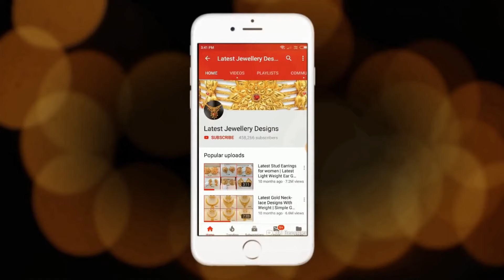Light Weight Gold Jewellery Designs || New Gold Jewelry Designs with Price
A gold necklace is indeed the prettiest jewellery that adorns a woman. In this video we are shown the light weight gold necklace collection. 22K gold small choker models are perfect for teens.

In our collection shown in this video we have stunning necklaces in different design patterns. We have plain gold necklaces, antique gold necklaces that are the best choices to wear at a party, gemstone necklaces and studded necklaces for various occasions. In each category, you are going to find n numbers of designs.

The word gold earring means different to each of us. It might be a hoop for you, a ring for me and a gold stud earring for somebody else. And it is this variety of styles that makes earrings what they are. There is also a style for every person and every occasion. It is also an instant fix to change your look. Enhance your look with simpler casual studs for daily wear and a pair of beautiful jhimkis for a special occasion.

There are various categories and filters for gold rings make it easier and enjoyable for you to choose your gold ring too: price point, festive or wedding occasion, and community or personality type. Yes, you can discover your personality on our filter pages for gold rings or any other jewellery category that you are surfing. You are sure intrigued now isn’t it?